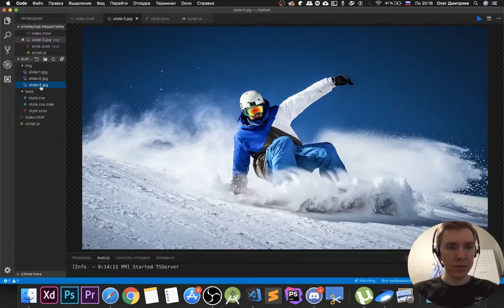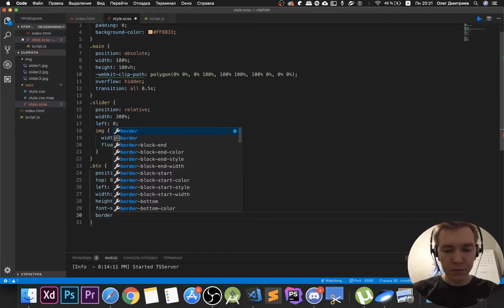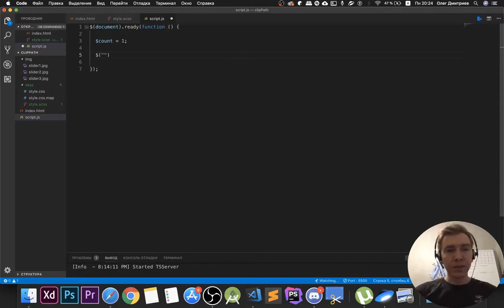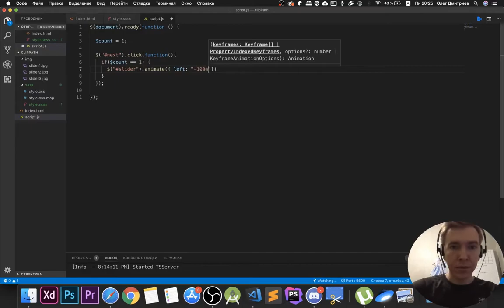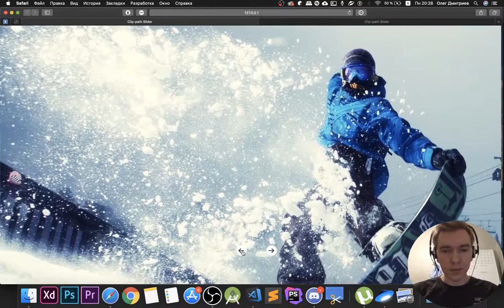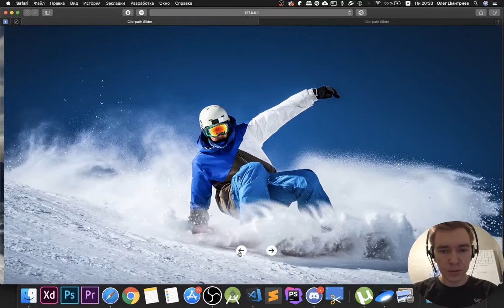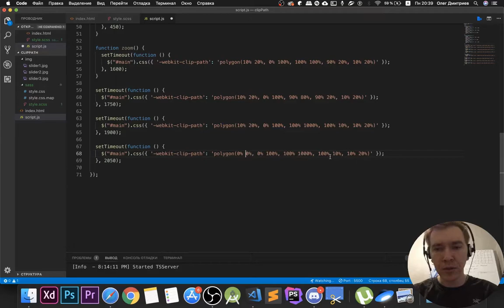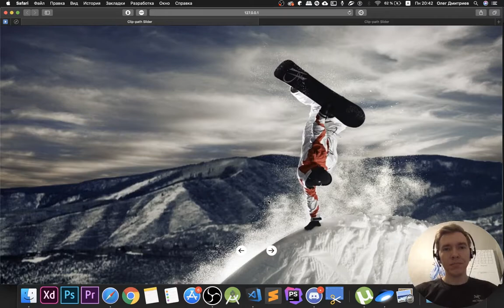Грация CSS #1 ➤ Slider - с переходом на clip-path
В данном видео мы будем делать слайдер и добавим к нему креативный переход используя css свойство clip-path: polygon

Так же можно заказать консультацию по заработку на фрилансе либо по веб-разработке